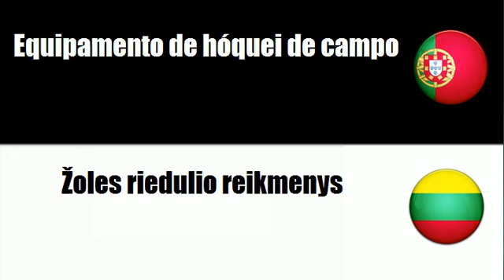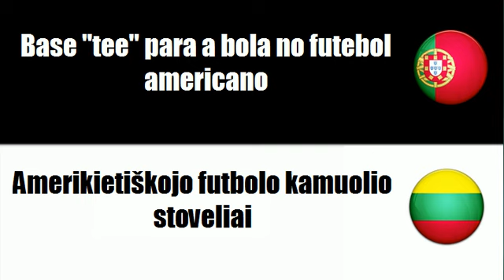Português+Lituano = Equipamento para desportos no campo